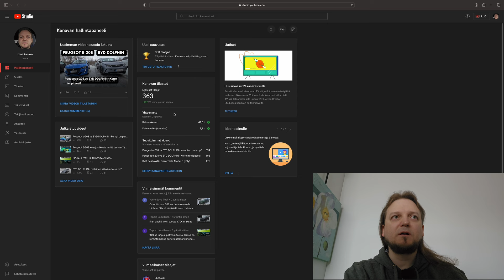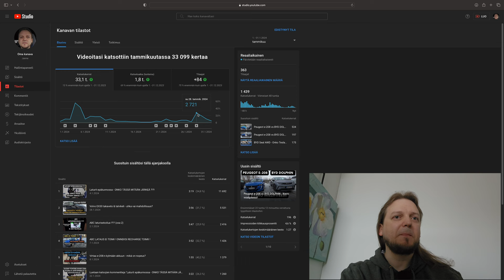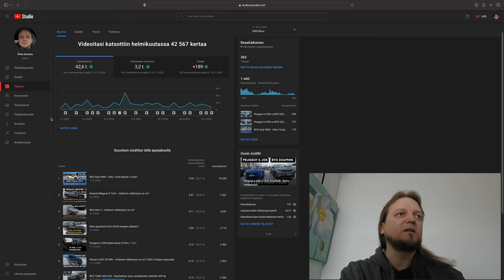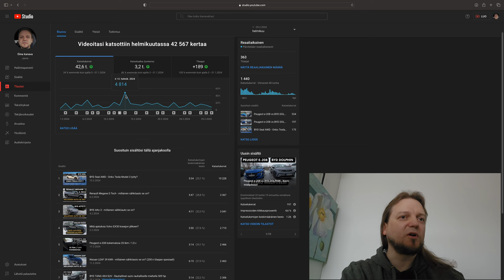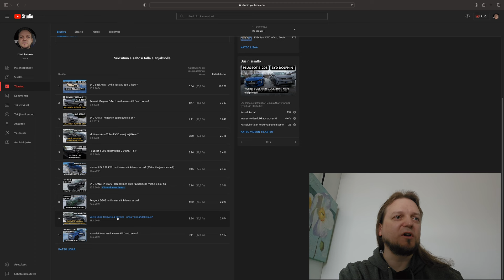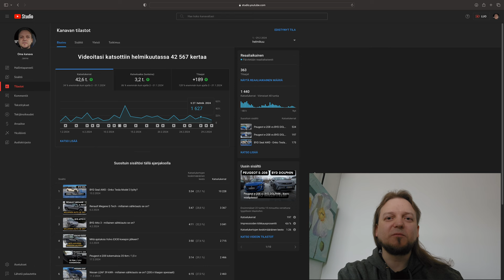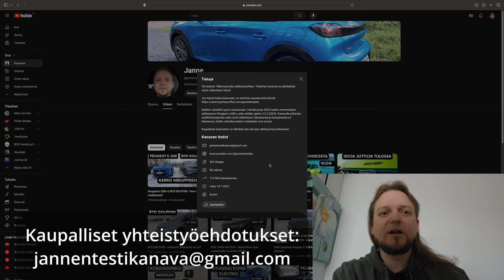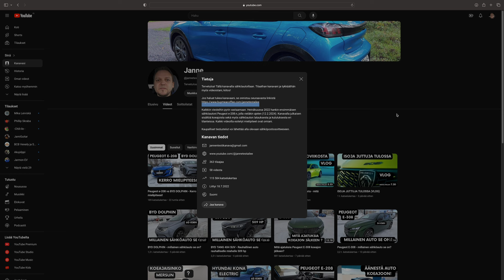PALJONKO SAIN TUBEMASSIA? (VLOG)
Tällä videolla kerron paljonko sain alkuvuonna 2024 tubemassia. Kerron myös mitkä videot ovat saaneet eniten katselukertoja. @jannetestailee